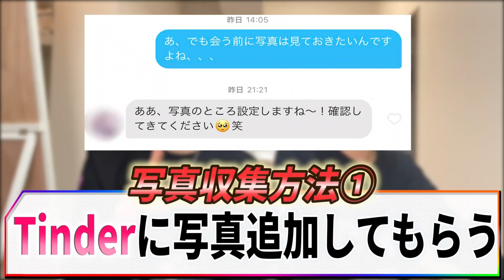【Tinder】顔無し女子の写真100枚集めて実態を調査してみた！！！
今回は今までの中でも最もあかん企画かと思います。

ですが全国の約1％の同士の為、3か月かけて顔無し女子の実態を調査してきました。

どうぞご覧あれ。

▼マッチングアプリ特化型オンラインサロンFIGO

もっとゆとモンのことを知りたい方

◆お仕事
以下のメールアドレスまでお願いします。
柔軟にご対応させていただきます。